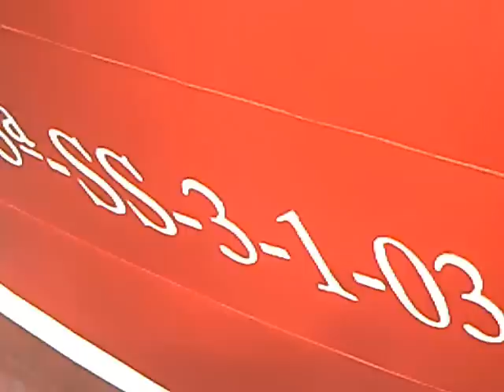LH2 Getarian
LH2 mailakoek Getariara egindako bisita